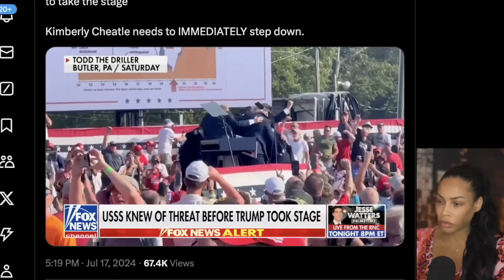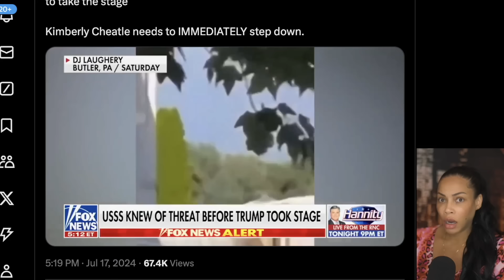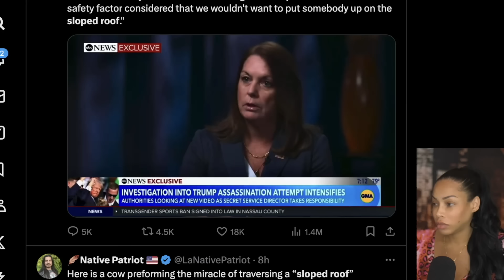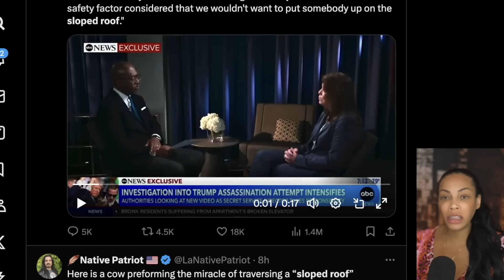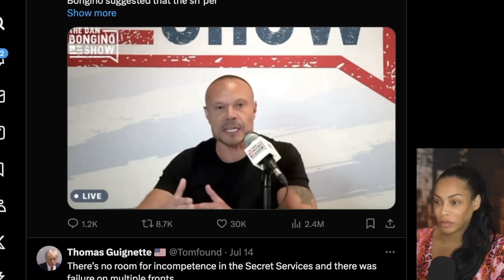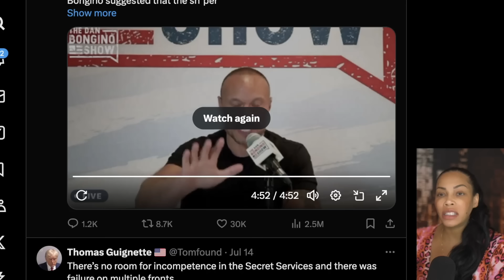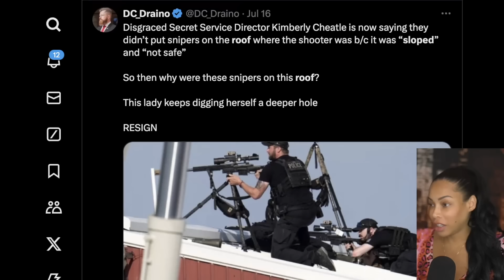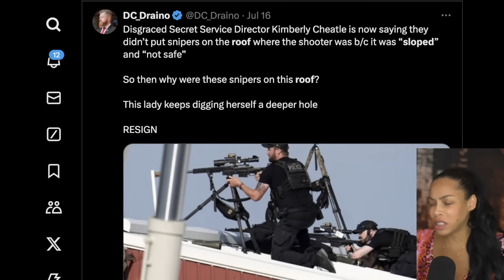BREAKING! Secret Service Knew About Shooter 1 HOUR Before Trump Hit! Dan Bongino BOMBSHELL